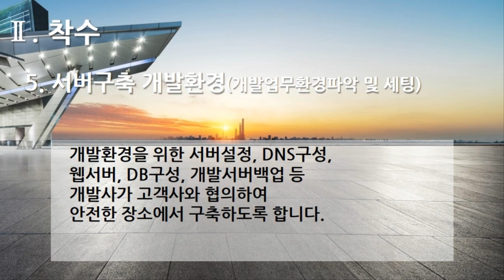[편집] 3부. 플랫폼 개발구축(Build Platform Development) - 착수(BaseLine) 5. 서버구축 개발환경(개발업무 환경파악 및 세팅)